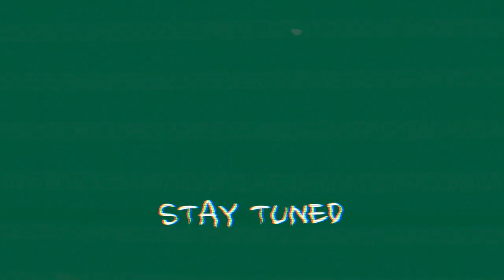glow up with me (face mask, nails, laser hair removal)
here's all the items I mentioned:
-Chase Zip-Up / Creamsicle - S
-Lola Top / buttercup baby - S
Coming Soon
-Lola Bottoms / buttercup baby - S
Coming Soon
-Kiki Cover Up / Tan - S

remember to keep donating and if you can't then sign petitions; anything can help, let's educate ourselves. black lives matter.

FAQs:
what camera do you use? canon G7 X mark 2